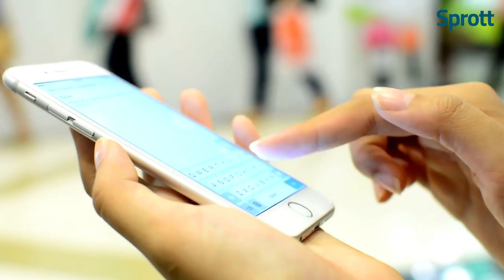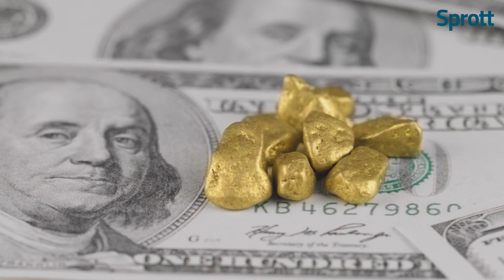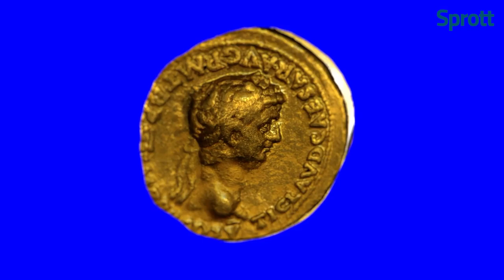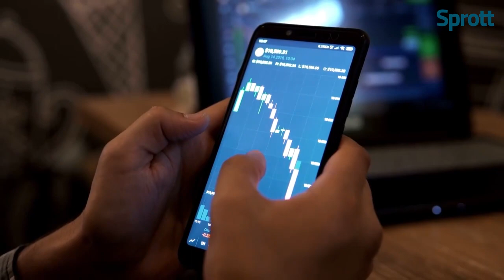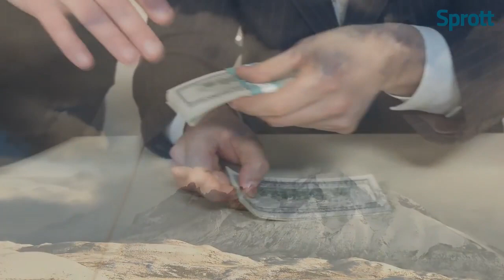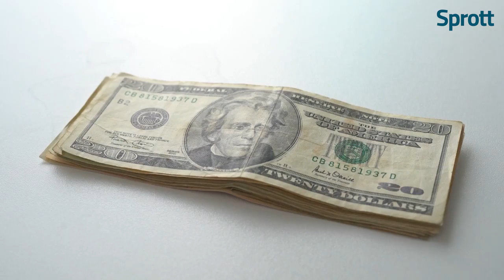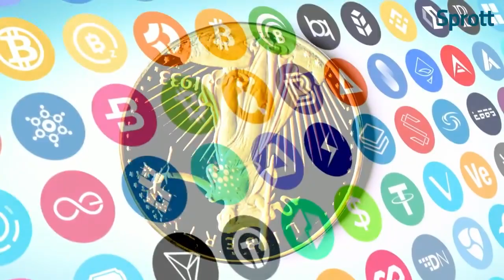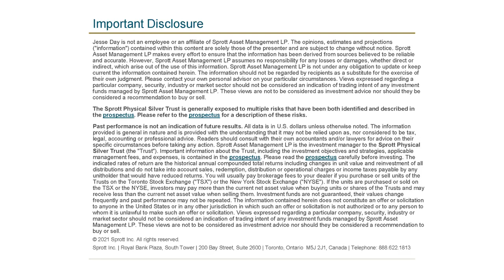Educational Video - Gold: A True Store of Value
Throughout history, gold has played a prominent role in the advancement of human civilization. Seen as a representation of the sun, of the gods and of true value, gold is a form of real money without counterparty risks. Symbol Au, atomic number 79, gold has been used to adorn the tombs of the great pharaohs and to help power spacecrafts that extend the horizons of humanity’s domain. Learn about gold’s culture, uses and history.